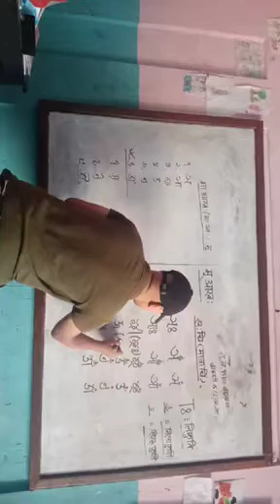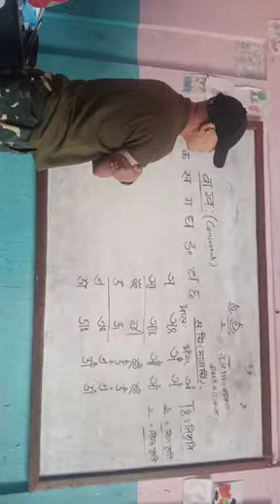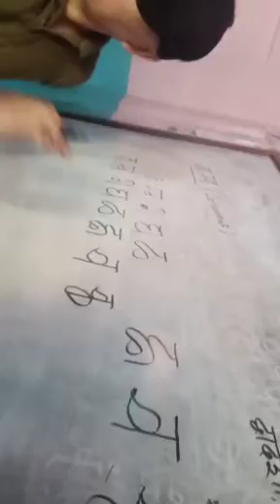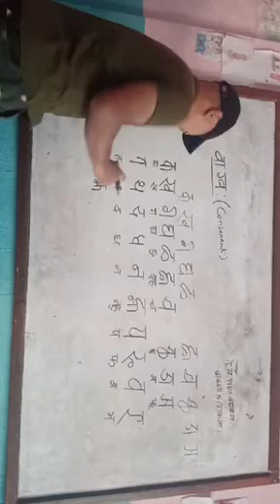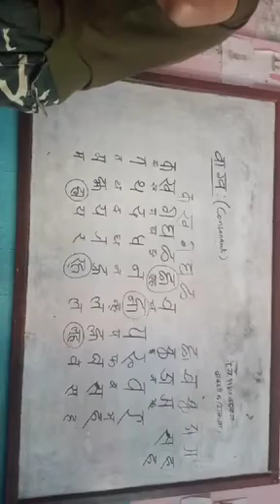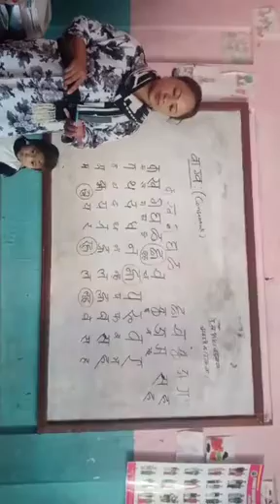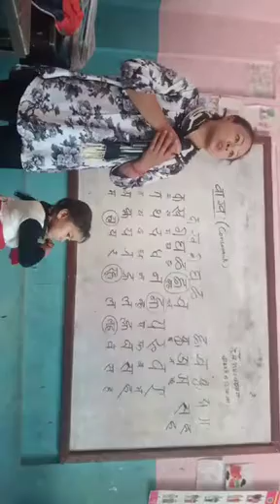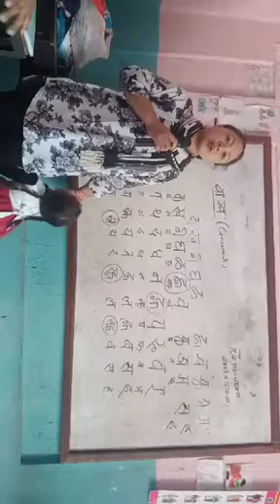Learn Newari Language Online |Learn Nepal Bhasa| Day- 4 | Nepal Lipi .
Learn Free
Newari language online ( Nepal Bhasa) Day-4

Share Now